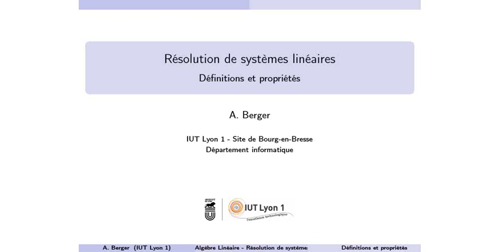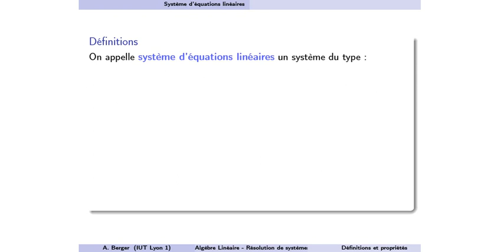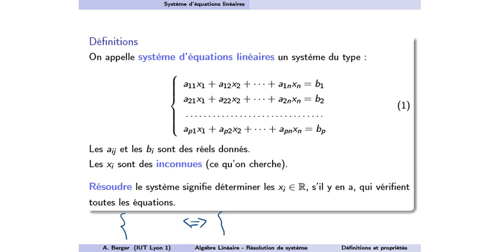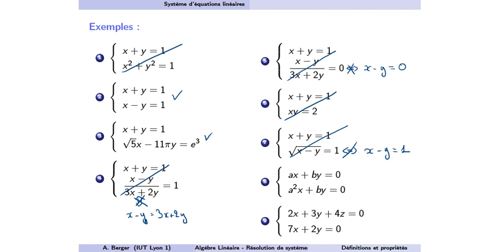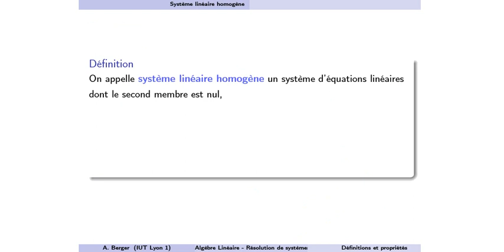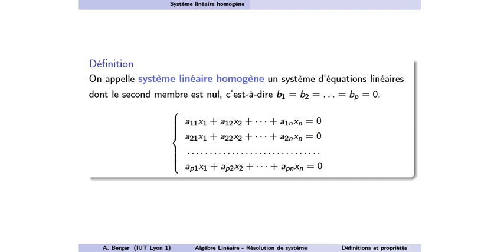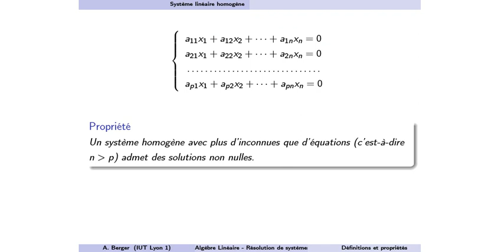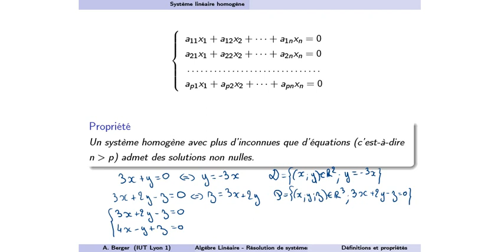Résolution de systèmes linéaires : Définitions et propriétés